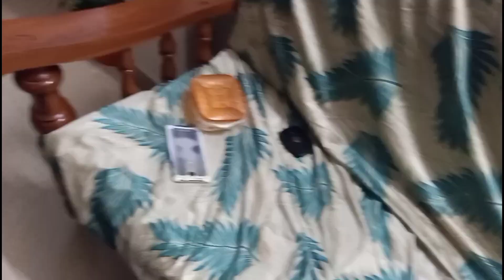Our family 😹 new member/answers for haters..😊